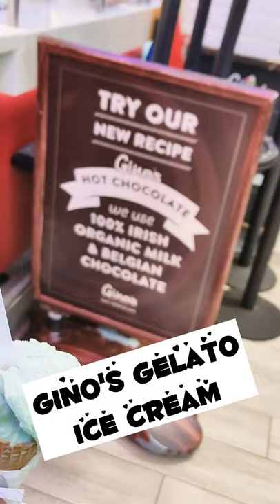Enjoying Gino's Gelato Ice Cream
Meta Tags

pakistani in ireland
ireland introduction
things to know about ireland
life in ireland for foreigners
asylum seekers ireland
places to visit in ireland
about northern ireland
things to see in ireland
things to do in ireland
history about ireland
news about ireland
facts about ireland
ireland attractions
northern ireland
living in ireland
life in ireland
irish pakistani
about ireland
irish people
irish culture
irish food
pakistan
ireland